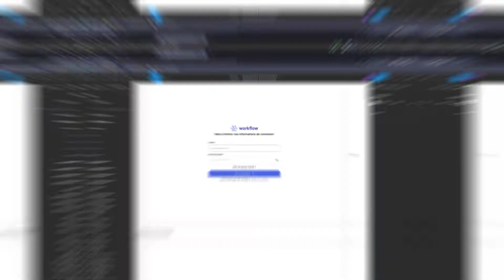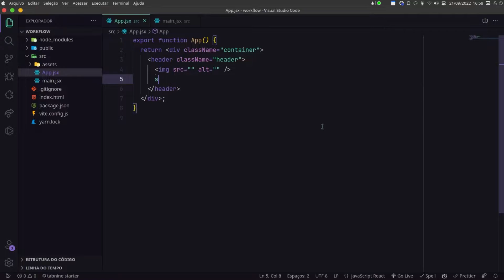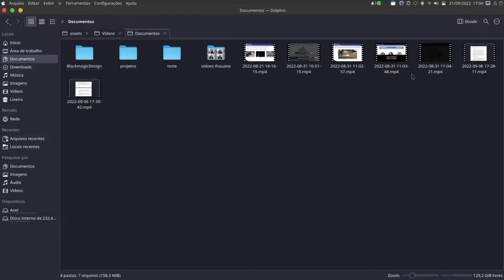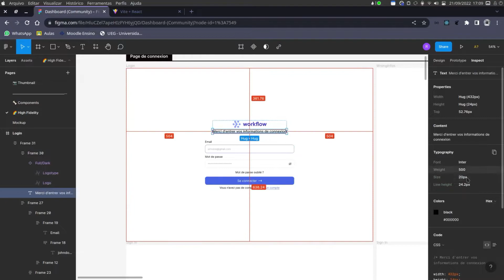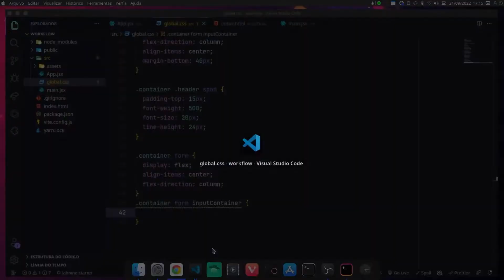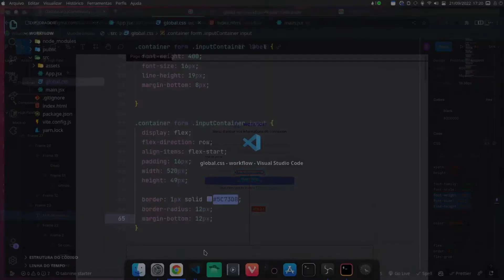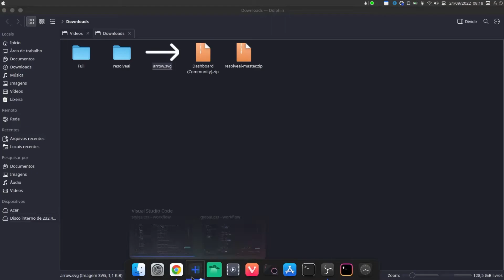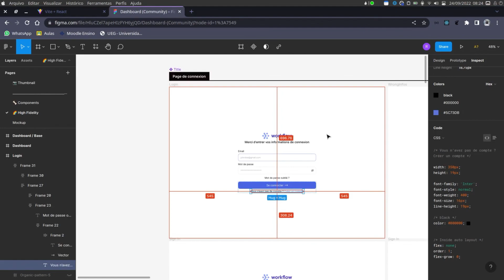CRIANDO TELA DE LOGIN COM REACT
➡️Repositório

🔴 O canal Jovem Programador nasceu com intuito de criar conteúdo de qualidade para toda comunidade de programadores. Nosso foco sempre será ajudar o próximo e evoluir constantemente. Queremos mostrar que todos nós somos capazes de melhorar todos os dias.
E BORA CODAR!